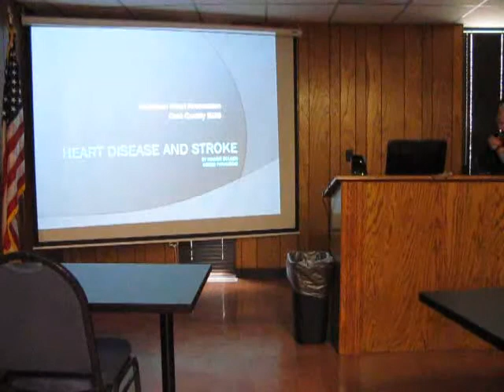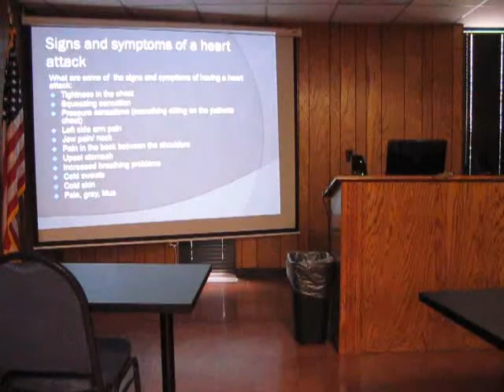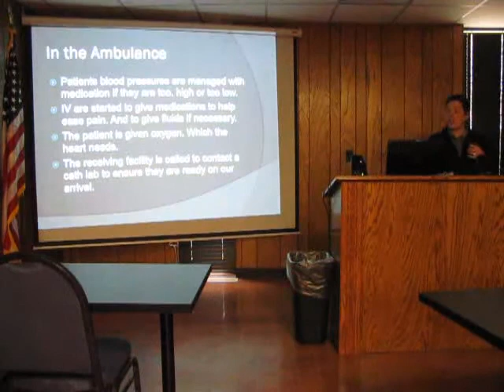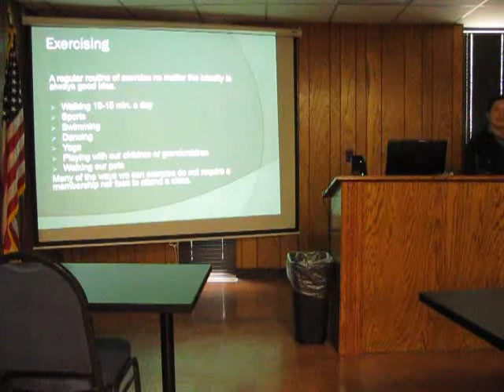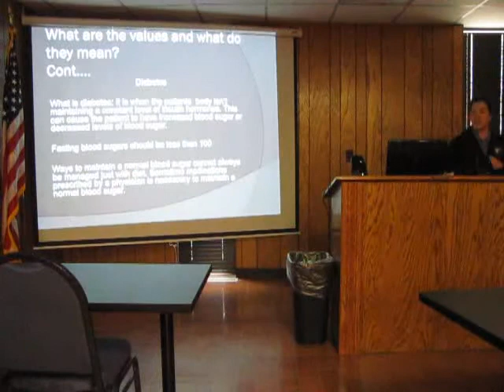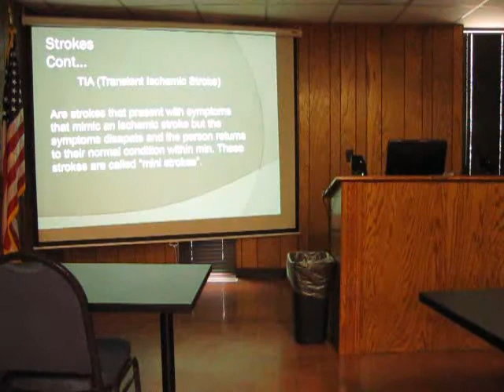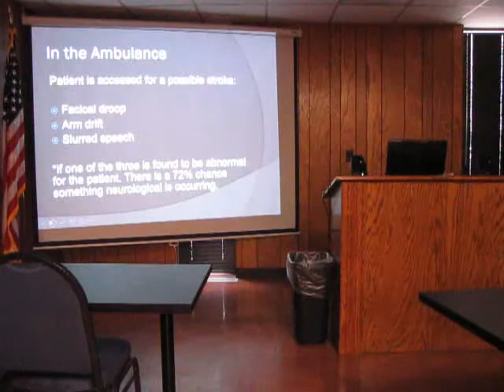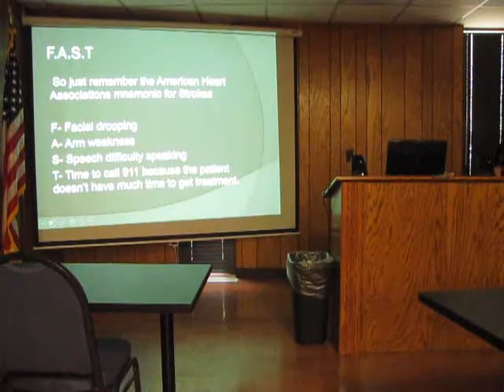Heart Attack & Stroke Presentation - Cole County EMS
Worksite Wellness workshop on Heart Attack & Stroke - presented by Cole County EMS